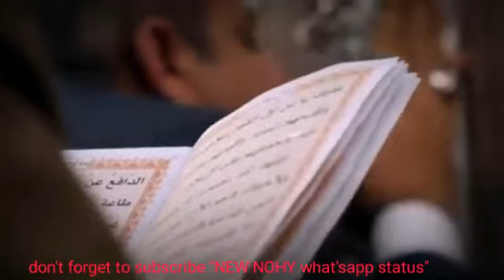(Man hon bimar jany da karbobla) New Manquabat of Mir Hassan Mir/WhatsApp status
For WhatsApp status and short clips